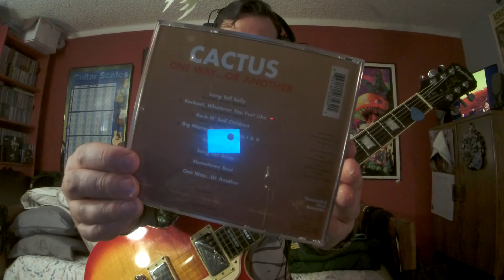Cactus "FEEL SO BAD" ("One Way...Or Another" 1971 LP / Album) (Jim McCarty Guitar Improvisation 3)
Album:One Way...or Another
Released:February 24, 1971
Recorded:1970–1971
Studio:Electric Lady Studios, New York City, NY
Genre:Hard rock, blues rock, heavy metal
Label:Atco / Atlantic
Producer:Cactus
Founding members of "Cactus" and ex-members from "Vanilla Fudge" drummer Carmine Appice (from Brooklyn NY), and bassist Tim Bogert (from Ridgefield NJ) decided to take a break from the "psychedelic Fudge" seen and put together a "Cream" / "Led Zeppelin" oriented but AMERICAN HEAVY ROCK'N ROLL BLUES band. Their dream was to play with Jeff Beck(after hearing Jeff's 2nd album "Beck-Ola" released in June 1969)and in 1969 Carmine's friend from "Zeppelin" John Bonham said Jeff was interested in the collaboration, but after a car crash Jeff would not reunite with the 2 until December 1972 to record the 1 and only album "Beck, Bogert & Appice" released in 1973.Carmine remembers touring with "Vanilla Fudge" in 1969 in either Phoenix Arizona or Tucson, and seeing a drive in movie theater called "CACTUS" which inspired him for a band name after seeing the name up in lights.Carmine, Tim, & lead vocalist / harmonica / DRUMMER LOL Rusty Day(born Garden City Detroit Michigan)from Ted Nugent's "The Amboy Dukes" and guitarist / DRUMMER LOL Jim McCarty(born Detroit Michigan)from "Mitch Ryder and The Detroit Wheels" where Tim meet him in 1966 @ "Whisky a go-go" on Sunset Strip in California.Jim also played on Jimi Hendrix's "Band Of Gypsy" drummer Buddy Miles's albums "Expressway To Your Skull" debut released in 1968, "Electric Church" released 1969, and "Them Changes" released in 1970(All Co-produced / written by Jimi Hendrix).According to Carmine "Vanilla Fudge" played their last gig @ the "Action House" owned by their manager Phil Basile in March 1970.Tim remembers playing with both "Fudge" and "Cactus" at the same time, and by October-December 1969 "Cactus" was born and were in the studio to record their debut album which was rehearsed / recorded @ "Break-Out Studio and Ultra-Sonic Recording Studios completed sometime by February 1970 and released on July 1, 1970 mixed by Les Paul's son Gene Paul."Cactus" playing their 1st gig on May 16, 1970 with "The Steve Miller Band", "The Grateful Dead" and opening for "Jimi Hendrix" @ Temple Stadium / University Philadelphia PA(My home town)$6.50 tickets 200,000 fans.Tim remembers hurting his hand when playing their Mose Allison cover of "Parchman Farm" from their debut hitting the bass so hard trying to impress Jimi Hendrix.Producer / audio engineer Eddie Kramer(worked with "Led Zeppelin" "Jimi Hendrix" and on "Vanilla Fudge's" "Some Velvet Morning" on the 1969 album "Near The Beginning")remembers working with "Cactus" on the 2nd album "One Way...or Another", running cables to the bathrooms of the studio where they did the vocals.The 2nd album was recorded where Jimi Hendrix often recorded and even named his 3rd and final studio album "Electric Ladyland" released on October 16, 1968.Eddie also remembers the band SMOKIN' ALOT OF POT during the sessions."Feel So Bad" written by Chuck Willis. I played a combo of Jim McCarty's rhythm/lead guitar parts by ear with my own arrangements as well on my versions of the album. Since there are no Hal Leonard guitar tablature / manuscript books for "Cactus's" music / albums, I had to put myself in Jim's shoes and think if he had to overdub another guitar, what would be his approach? So I came up with these concepts after rehearsing and experimenting without over playing or under playing the compositions. After analyzing the very few photos we have of "Cactus" and some research from the credits inside the "Cactology The Cactus Collection" album released on April 23, 1996, looks like Jim was using a late '50's or early '60's Gibson Les Paul Standard in a Marshall(not sure what model or  year)cabinet and head (stack) with an Ampeg "Scrambler" fuzz pedal which created "Hendrix" like SCREAMING overtones and a Wah-Wah. I used a combination of a couple different fuzz pedals to recreate the effect(info below on "My Gear").I have seen one photo of Jim playing a Gibson Les Paul Special or Jr. with P-90's but not sure when it was used, but I swear some songs it sounds like single coil pick ups like a Fender Stratocaster. No evidence though.Ladies Gentlemen this band is sharp, CACTUS!
Cactus
*Backing Vocals
*Tim Bogert–bass lead vocals on "Rockout, Whatever You Feel Like"
*Carmine Appice–drums percussion
Jim McCarty–guitar
*Rusty Day–lead vocals(but "Rockout, Whatever You Feel Like"), harmonica
My Gear
Gibson / Epiphone Les Paul Standard(Cactus Desert Cherry Sunburst)
Roland Micro Cube GX AMP(Classic Stack Setting / Reverb Setting)
Ernie Ball Coil Cable
Vic Firth Headphones
*Pedals in this order
Fulltone BC-108C Fuzz
Jim Dunlop Original Cry Baby
Boss FZ-5 Fuzz (Octavia Setting)
MXR Uni-Vibe
Electro Harmonix Oceans 11 *Settings varied on certain songs / my recordings(Hall, Spring, Plate, Shim)
Vanilla Fudge Live @ Levoy Theater Millville NJ September 30, 2022T